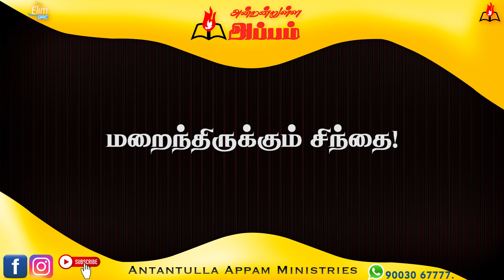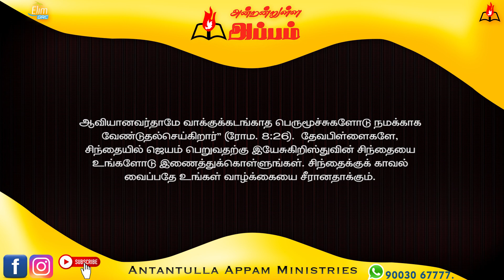அன்றன்றுள்ள அப்பம் - தமிழ் | 11 - நவம்பர் - 2023 | தின தியானம் - போதகர் ஜோசப் ஆஸ்பார்ன் ஜெபத்துரை